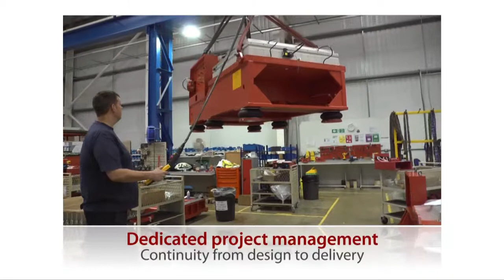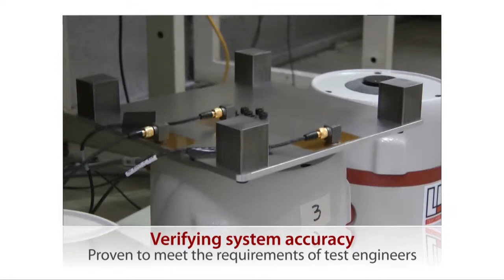Brüel & Kjær commission WaveFX to produce corporate video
WaveFX is a video production agency based in Cambridge creating corporate videos audiences want to watch - their aim is to capture the ethos and key messages of a company in an engaging cinematic style.